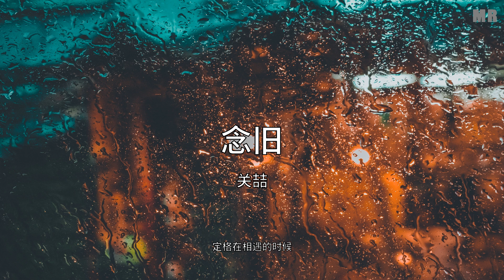念旧 - 关喆【动态歌词 Lyric】 抖音神曲2020高音质「其实我 早已念旧 谁会懂我 最卑微的 奢求...」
《念旧》 是 关喆 演唱的歌曲，时长04分54秒，由崔恕作词，关喆作曲，该歌曲收录在关喆2017年的专辑《足矣》之中，如果您觉得好听的话，就把这首歌分享给您的朋友共同聆听，一起支持歌手关喆吧！ 歌曲版權為歌手本人及其音樂公司所有，本頻道只作推廣及宣傳之用，若喜歡他們的音樂請到官方平台鏈接購買歌曲支持。歡迎訂閲MusicRadio！